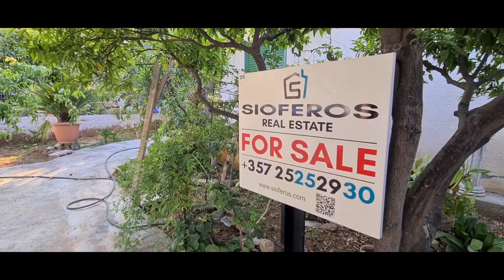23 June 2021